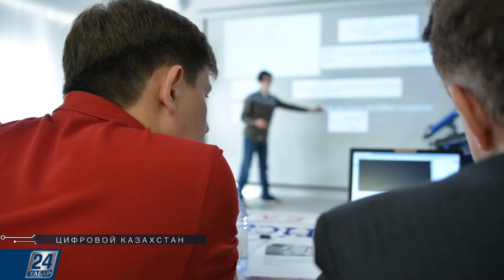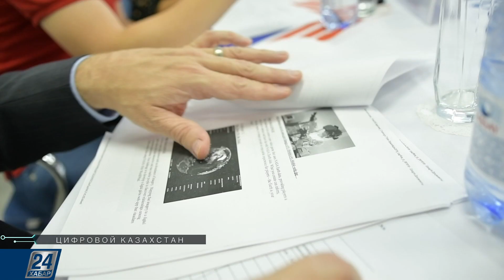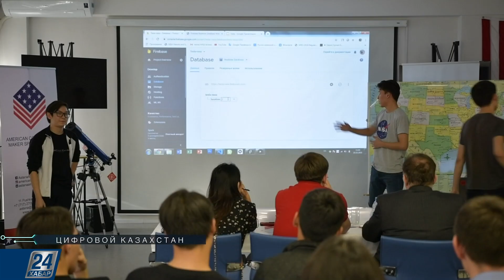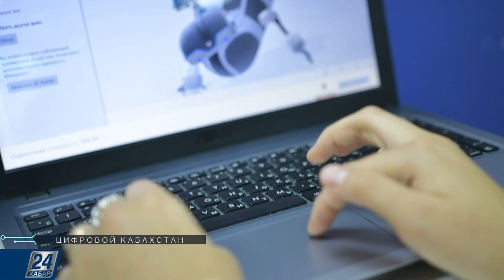Конкурс от NASA: 16 инноваций на благо планеты Земля | Цифровой Казахстан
Остановить загрязнение океана, обеспечить всех питьевой водой, уметь предугадывать вспышку крупных пожаров и предотвращать ливневые дожди. Такие глобальные задачи пытаются решить с помощью цифровых технологий участники конкурса от NASA, который впервые проходит в столице Казахстана. За два дня 36 казахстанских разработчиков должны придумать 16 инноваций, которые послужат на благо планеты Земля. Сильнейший посетит центр в Хьюстоне.

Все подробности о технологическом конкурсе в программе «Цифровой Казахстан».